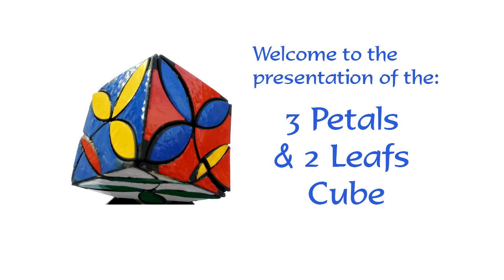3 petals & 2 leafs cube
Hello, Everyone!
I want to introduce you to my new puzzle: the 3Petals & 2Leafs cube.

Simple modification of the 4-Leaf-Clover Cube which adds two corner turns.

This newly designed modification was inspired and made on the basis of the 4-Leaf-Clover Cube. From the design of a bandaged version of it so that three petals are visible per face, to which are added two corner turns, into the puzzle that generate the 2 leaves per face.

Made with a resin printer.
Eleventh  puzzle of the bedCube collection.
Edge length: 57 mm

Link to the twistypuzzles’forum:

Quiero presentaros mi nuevo rompecabezas: el 3 Pétalos y 2 Hojas cube.

Sencilla modificación del 4-Leaf-Clover Cube
La modificación del 4-Leaf-Clover Cube consiste en hacer un vendaje de algunas de sus piezas para dejar 3 pétalos por cara y posteriormente producir un par de cortes que generan las 2 hojas por cara.

Hecho con una impresora de resina.
Undécimo rompecabezas de la colección bedCube.
Longitud del borde: 57 mm